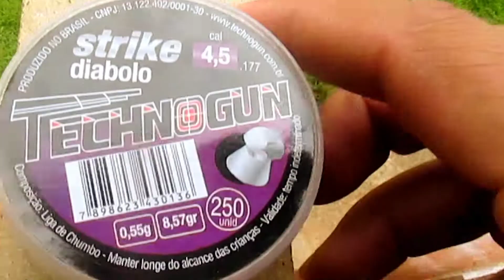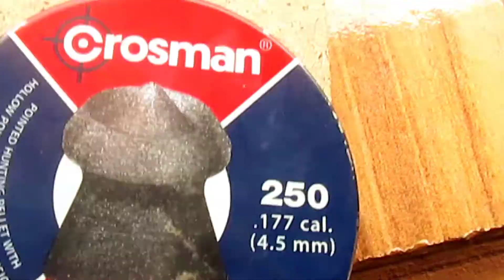CBC MONTENEGRO STANDART F18 ...4,5